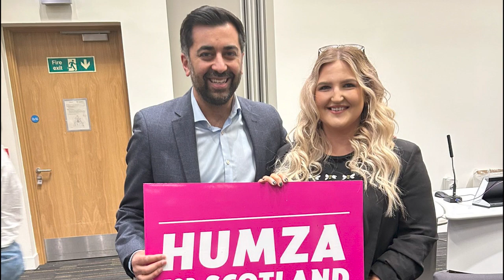Introduction to Scottish PM Hamza Yousaf | Awais Khurshid Official